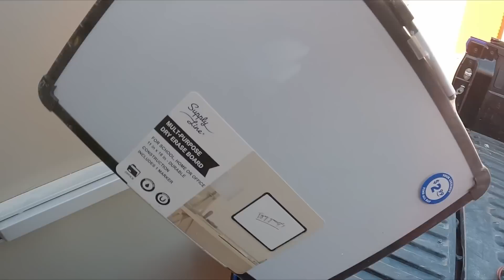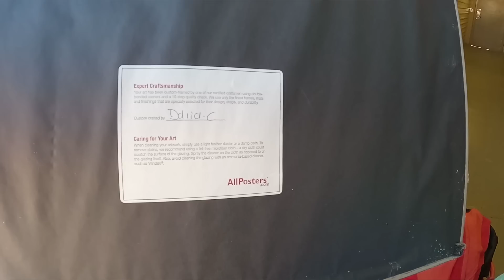Такого давно не было | Аукцион контейнеров в США